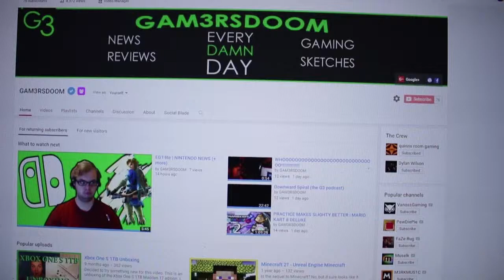CHARITY STREAM ANNOUNCEMENT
24hr CHARITY STREAM ANNOUNCEMENT!!!

A year and a half later we finally did! I am a man of my word and it is finally time for another charity live stream! As of the making of this video much of the stream is TBD but I'm working super hard on sorting everything out! We are doing a whole weekend, NEXT weekend, and one 24 hr stream hosted by ya boi Dylan!